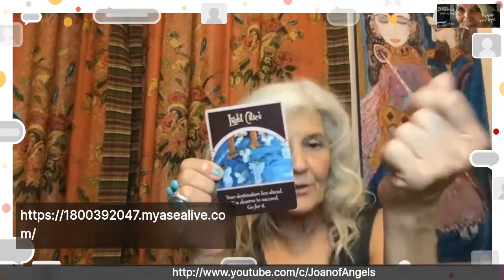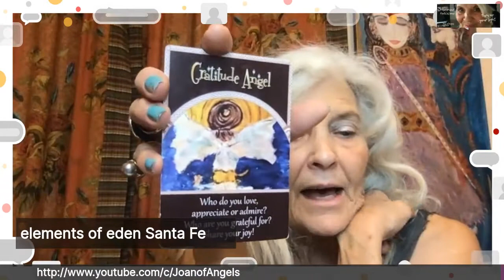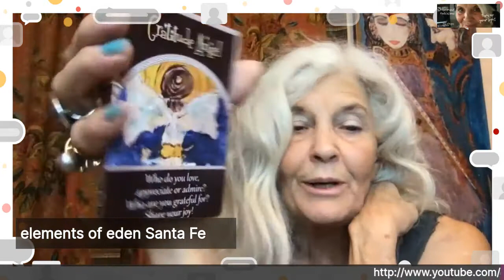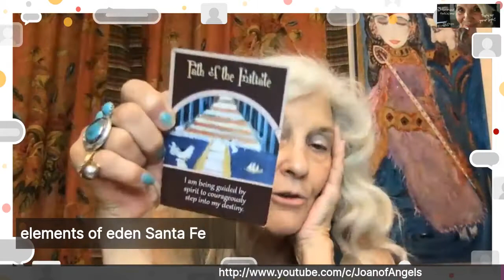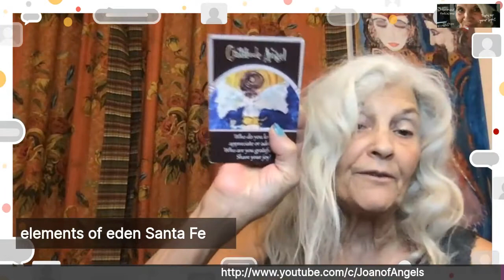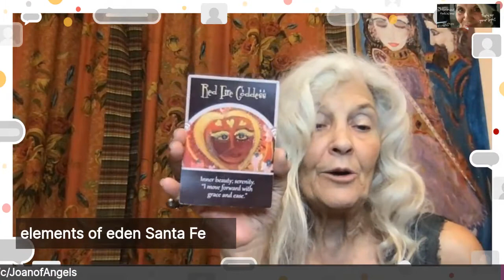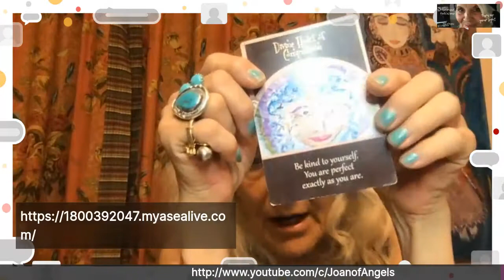WALK THE MIRACLE PATH. | MIRACLE MONDAYS 2020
WALK THE MIRACLE PATH | MIRACLE MONDAY 2020

Miracle Monday is a weekly live FB event designed to inspire, uplift, motivate and teach. Learn to find, access, activate and walk your path to miracles, and literally step onto your Miracle Path.
Join us weekly and collaborate, be a part of a Miracle upgrade, and raise your vibrations.

2020 is truly an opportunity to achieve our dreams and become who we always thought we could be.

Dr Joan Hangarter, renown healer, is also known as Joan of Angels. She is a spiritual teacher, intuitive guide, psychic medium, and angel channel. She shares wisdom as a visionary artist bringing in messages from the angelic, star and portal realms. As an oracle and visionary, she can help you activate your own special gifts and step into your destiny.

Join energy healer and renown visionary Dr Joan Hangarter, also known as Joan of Angels for the art and messages channeled by spirit. and experience healing and renewed sense of confidence, faith and belief. Each individual or group session will help you literally walk your soul path and feel powerfully centered within as you step into your destiny.

YOU CAN START WALKING YOUR MIRACLE PATH TODAY and LAUNCH YOUR DREAMS AND VISIONS! Spirit wants you to be successful, wants you to be you.

Begin your journey with a soul awakening/soul mastery session, to find out why you are here, and the mission you are engaged upon. Book your session here:
               joanofangels.as.me/soulawaken30

Like and follow on Facebook Page at: Also join Miracle Mondays 7pm pst every Monday course

Get your copy of The Miracle Makers Club - Live the Prosperous and Soul Filled Life That You Deserve Today! This is a great book with actually tools to step onto your Miracle Path.

Miracle Messages Oracle Deck can be found here.

These cards were channeled from the Masters of Miracles themselves and contain 44 original angelic channeled art by Joan of Angels. Each card has a direct message to uplift your spirit and encourage you on your soul journey as you step into your destiny. purc hase your deck here: